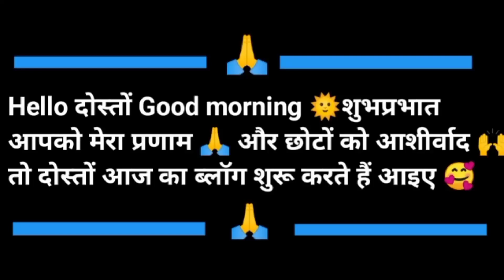ये है मेरा सोने का खजाना ❤️//कुमांऊनी जेवरात//🤩@princekumaunivlogger3437 .❤️🙏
वीडियो देखने के लिए आप सभी का बहुत-बहुत धन्यवाद अगर आपको वीडियो पसंद आती हैं तो वीडियो को लाइक कीजिए वीडियो के बारे में कोई सुझाव या प्रश्न आप कमेंट कीजिए अपने दोस्तों के साथ शेयर जरूर कीजिएगा ,